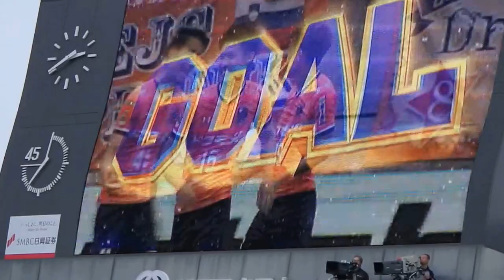2016年Ｊ1 2nd第15節 大宮対湘南 泉澤仁選手 得点シーン（オーロラビジョン）